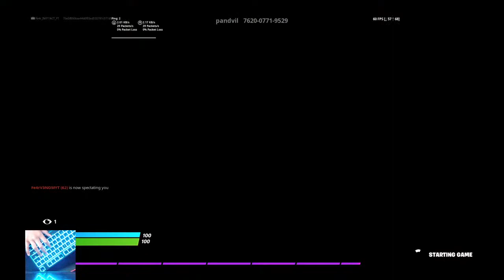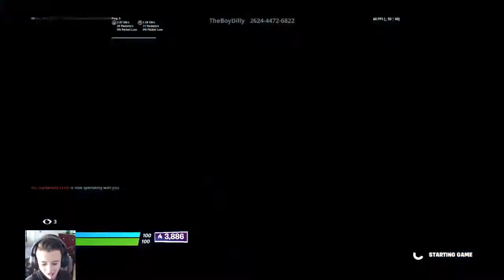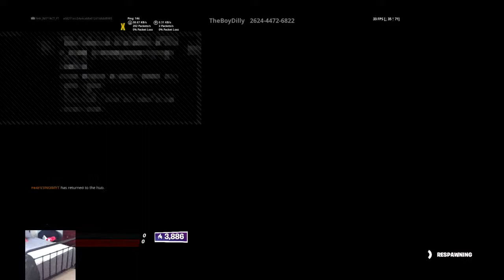PLAYING WITH DEREK